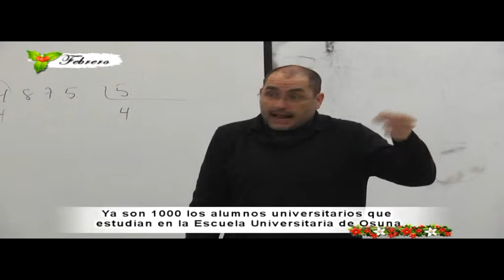Resumen Especial de Noticias. FEBRERO 2014. Osuna Televisión.